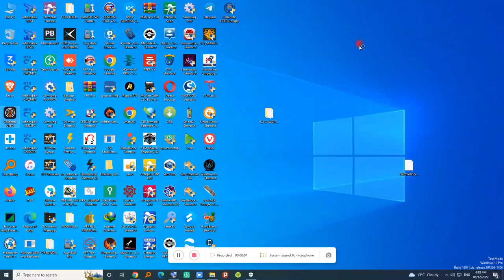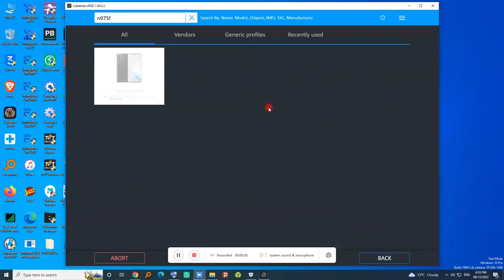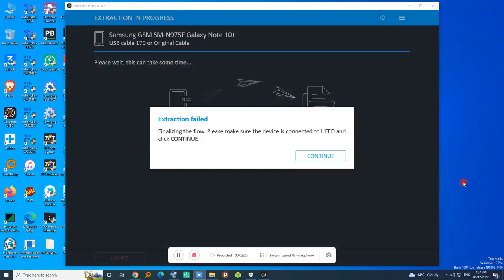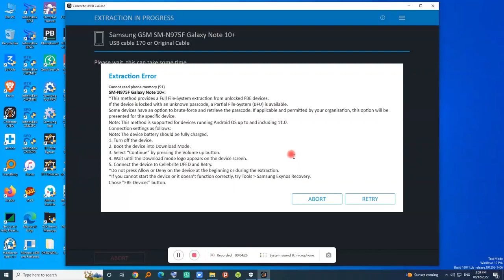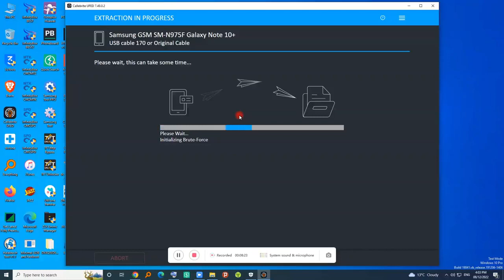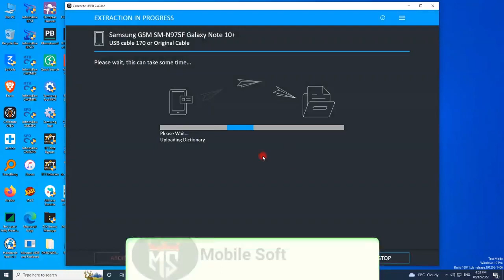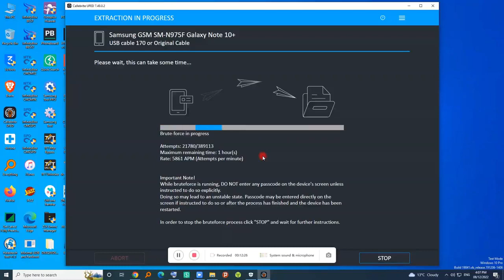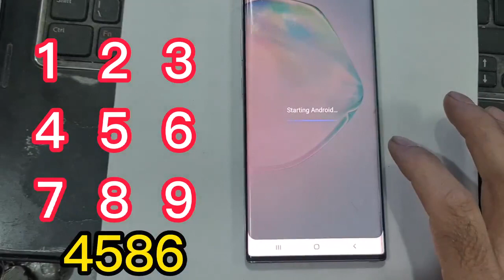all samsung screen lock remove without losing data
Hello friends

Tools

Password   CELLEBRITE UFED 7.58 IAASTEAM

UFEDKEYGENERATORIAASTEAM.COM2022

7.58 IAASTEAM.COM

Cellebrite UFED
SAMSUNG 📲 Phones
 Read  👉Passcode / Pattern / Password  👉 without lose data 🤝
Android 11✅
Android 10✅
Android 9 ✅

 FRP ON OEM ON No Need Any files Just Usb and  Download Mode .
Tested Devices until now :
Note 20 (N980F)
S20 (G980F)
Note 10 (N970F)
Note 10 Plus (N975F)
Note 9 (N960F)
Note 8 (N950F-N950N)
S10+ (G975F)
S10 (G973F)
S10E (G970F)
S9 (G9600-G960F-G960U-G960U1-G960W)
S9+ (G9650-G965F-G965N-G965U-G965U1-G965W)
S8 (G950F-G950N)
S8+ (G955F-G955N)
S7 (G930F-G930W8-G930K-G930L-G930S)
S7+ (G935F-G935W8-G935K-G935S-G935L)
S6 Edge (G925F-G925Y)
A10 (A105F)
A20 (A205F-A205G)
A20E (A202F)
A21S (A217F)
A30 (A305F -A305G)
A30S (A307FN-A307GN)
A40 (A405FN)
A40S (A3050)
A50 (A505F-A505FN-A505G-A505U)
A51 (A515F)
M10 (M105F-M105G-M105M-M105Y)
M20 (M205F-M205FN-M205G-M205M)
M21 (M215F)
M30 (A3050-A3051-A3058-A305F)
C9 PRO (C9000)
A8+ (A730F)
A8 2018 (A530N-A530W-A530F)
A8 2016 (A810F-A810YZ-A810S)
A7 2017 (A720F-A720S)
A7 2018 (A750F-A750FN-A750G-A750GN)
A6 (A600F-A600FN -A600P-A600A-A600G-A600P-A600T1 )
A5 2017 (A520F-A520K-A520L-A520S-A520W)
A3 2016 (A310F)
A3 2017 (A320F-A320FL-A320Y)
A2 CORE (A260G-A260F)
J2 Core (J260A-J260F-J260G-J260M-J260T1)
J7 2018 (J737U)
J7 Duo (J720F)
J7 Prime2 (G611F-G611FF-G611K-G611M-G611MT)
J3 2018 (J337AZ-J337P-J337T-J337U-J337VPP-J337W)
J3 Prime 2017 (J327T-J327T1)
J4 (J400F-J400G-J400M-J400GF)
J6 (J600F-J600FN)
J7 Pro (J730F-J730FM-J730G-J730GM)
J7 Prime (G610F-G610M-G6110Y)
J7 Prime 2017 (J727T1-J727T-J727R4-J727V-J727A-J727AZ-J727P-J727VPP)
J7 Core (J701F)
J7 Neo (J701M)
J7 (J700F-J700H-J700M-J700P-J700T-J700T1)
J5 Pro (J530F-J530G-J530Y-J530FM-)
J5 Prime (G570Y-G570F-G570M)
Tab A (T580-T585-P580)
Tab Advanced2 (T583)
Tab Pro 12.2 (T900)

UFED 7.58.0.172  installation all Samsung screen lock remove without loss data